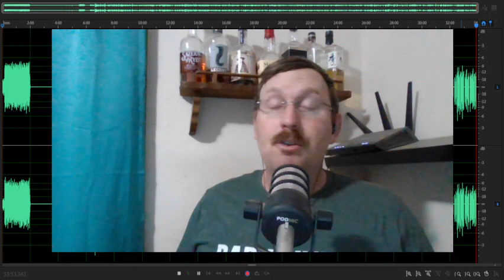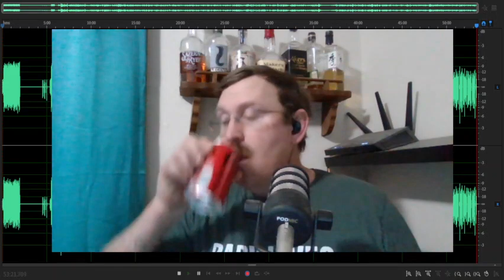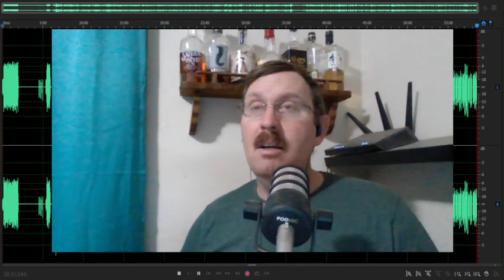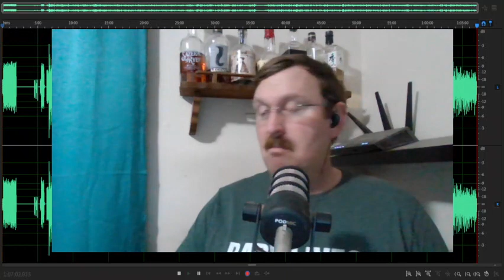The Tyler Morgan Show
WARNING: This episode I discuss the case against the Zulocks in Georgia, and the charges against them. Listener discretion is advised.

Also, I look at the 2008 supreme court ruling against the death penalty for child predators, HBO Max's new show 'Velma', and Dan Crenshaw wants to start the second Mexican American War.

for access to bonus content and more!

Ad music and intro music used with permission from Purple Planet